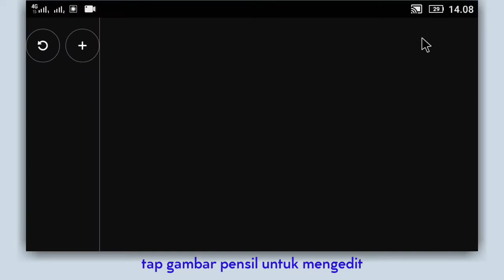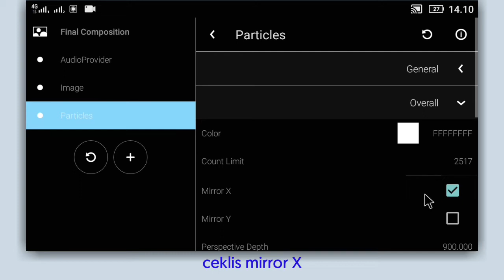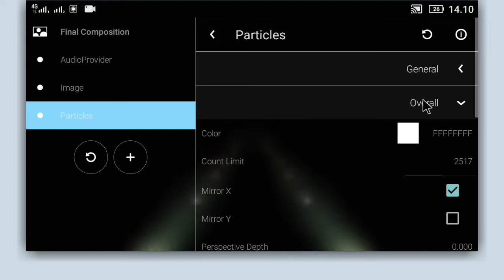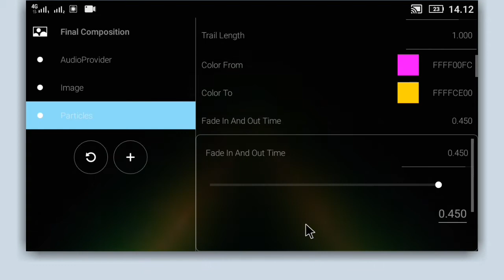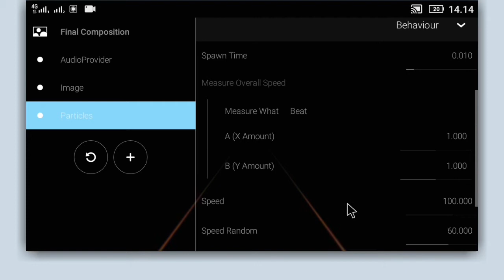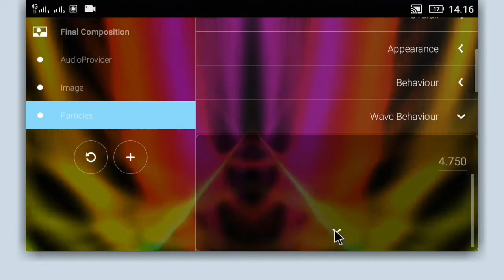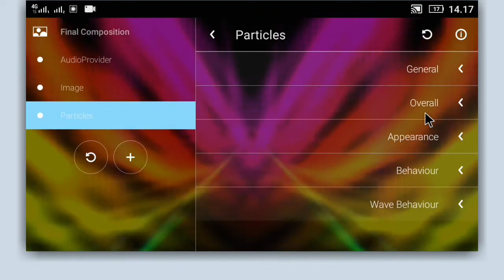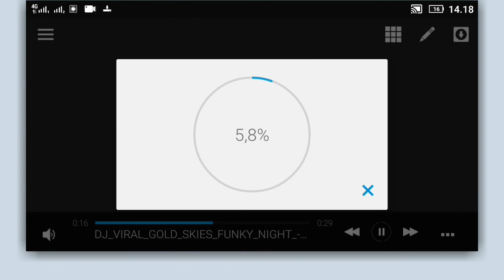Cara Membuat Template Partikel Sayap Di Avee Player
Cara membuat template partikel sayap warna-warni menggunakan aplikasi Avee Player.